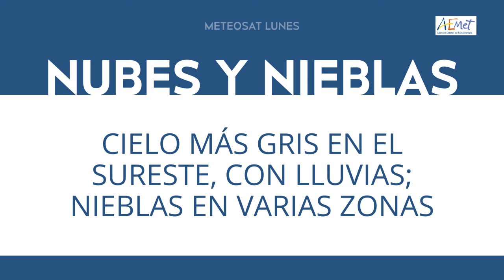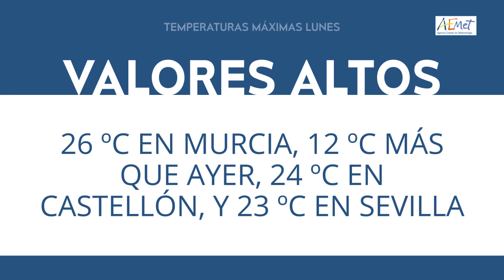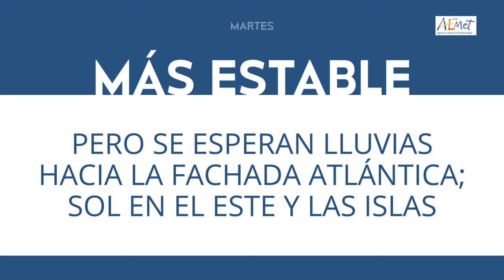ElTiempoEnTitulares 👉12-02-2024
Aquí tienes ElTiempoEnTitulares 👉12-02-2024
Fenómenos significativos
Intervalos de viento fuerte en la costa de Andalucía oriental y rachas muy fuertes en zonas del tercio oriental. Cambio de dirección y aumento súbito de intensidad del viento con rachas muy fuertes en el Cantábrico.